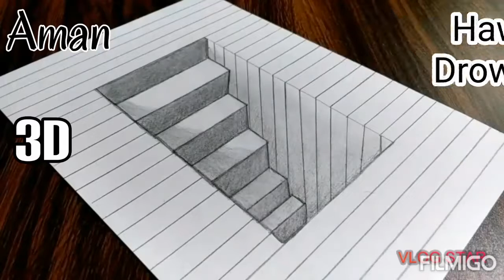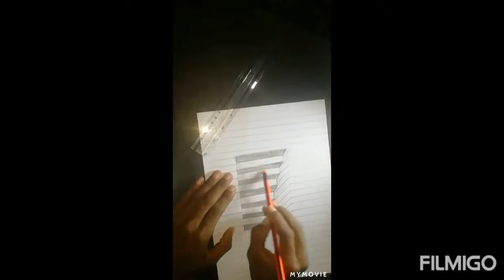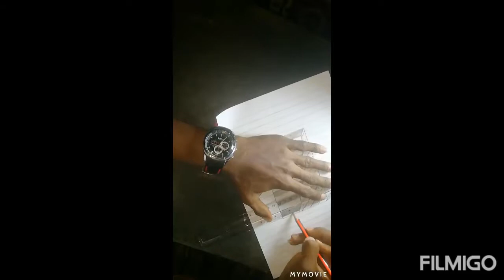Drowing 3D holes step by step easy